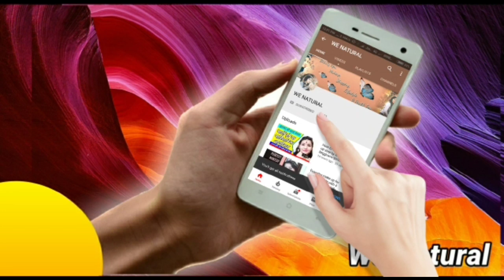Girl's hair style /5 amazing hair style by wenatural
🔷दाग धब्बे झाइयों से 100% मुक्ति*

*🔷दाद, खाज, खुजली को करें जड़ से खत्म*

*🔷रुसी की समस्या को करें अलविदा*

*🔷मोटापा करें दुगनी तेजी से कम*

*🔷अस्थमा की परेशानी से मुक्ति*

We Natural, wenatural, we natural, we nachral, vi nechral, WE NATURAL, WENATURAL, wi nechrl, we natural video, वी नेचरल, वी नेचुरल, विनेचरल, Aradhana Goutam, aradhanagoutam, aradhana gotam, wenatural we ntural